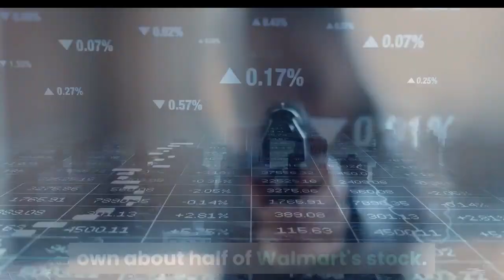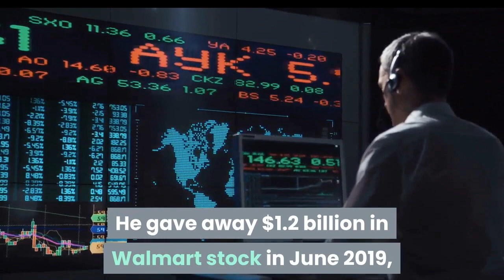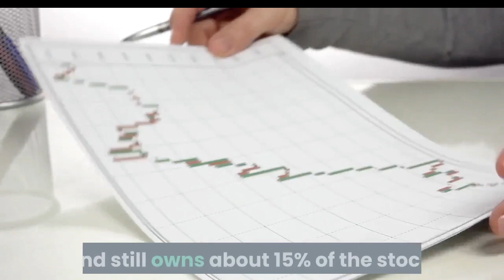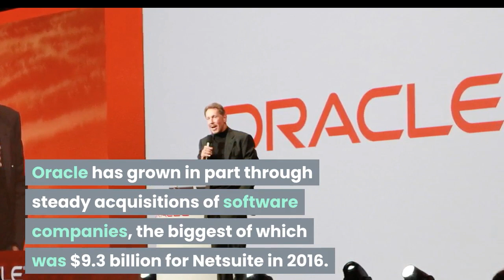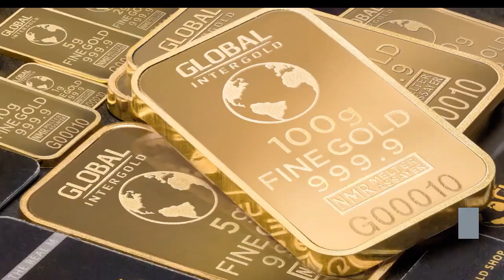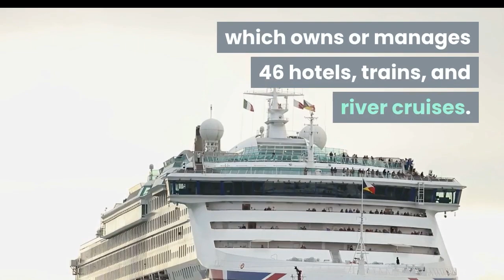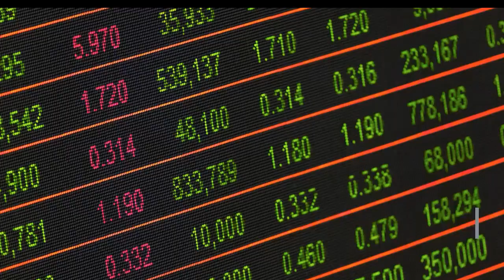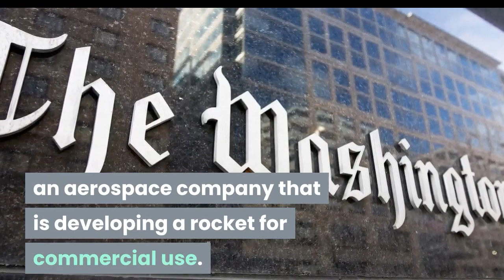Top 10 Richest People in the World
This video shows the list of Top 10 Billionaires in the World according to Forbes' Listing. This ranking is based on their net worth as at 2020.

You can watch other videos from this channel